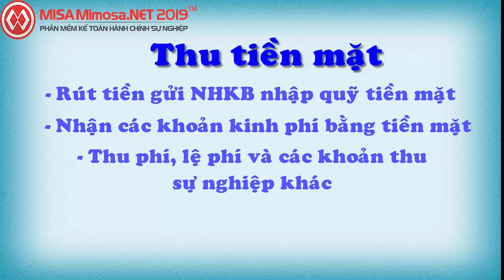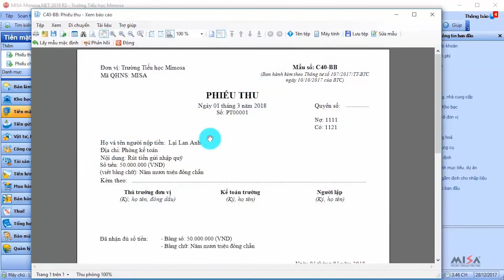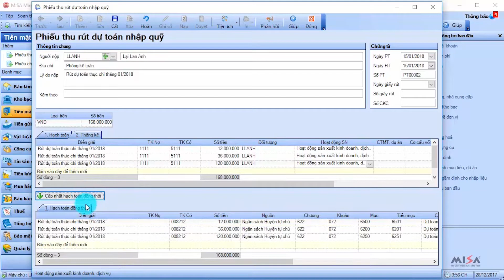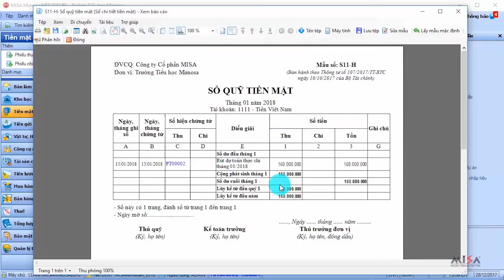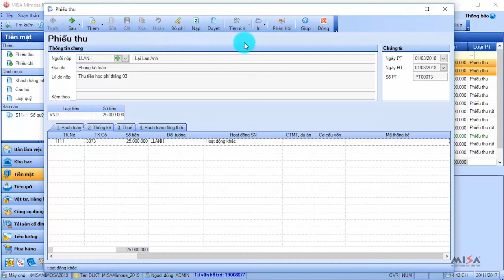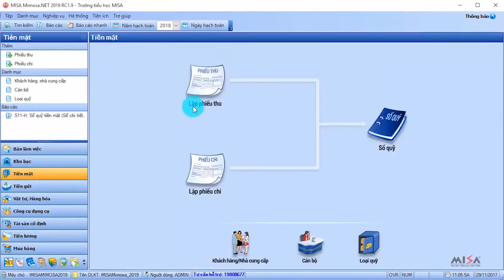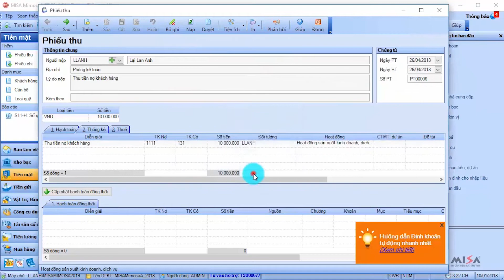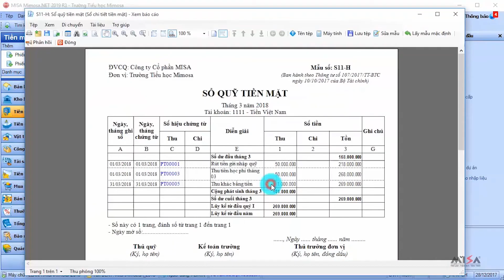Thu tiền mặt trên Mimosa - Lập phiếu thu tiền theo nhiều TRƯỜNG HỢP | Học MISA Online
★ Đăng ký tham gia diễn đàn Forum MISA để xem bài viết và được giải đáp bởi chuyên gia